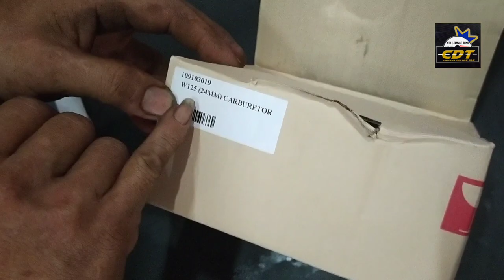Kaburator Keihin 24mm | Pakai kat motor Racing memang Power